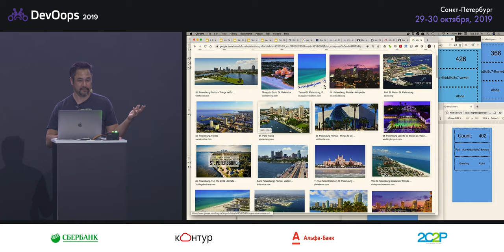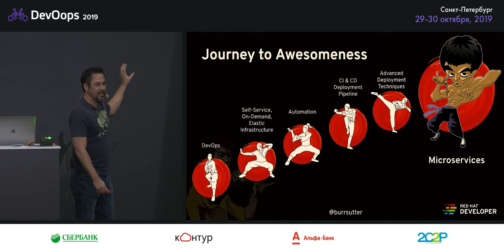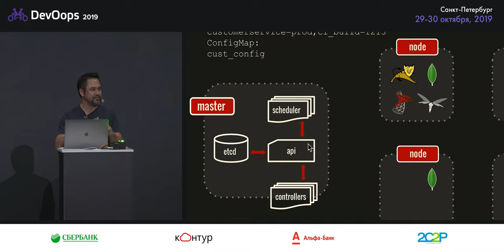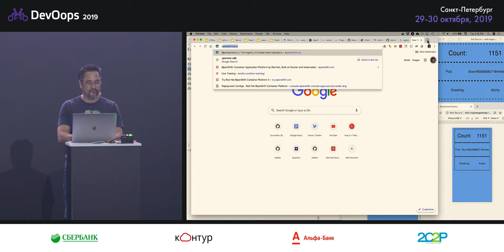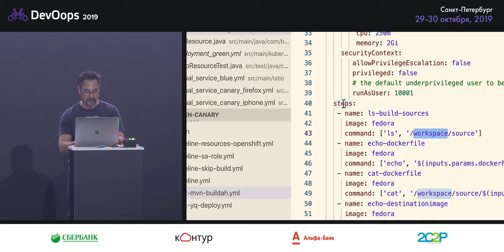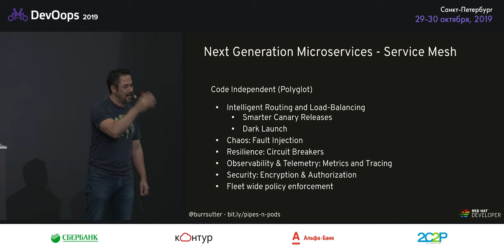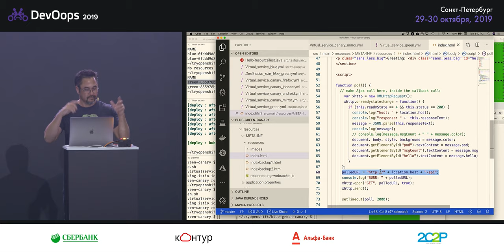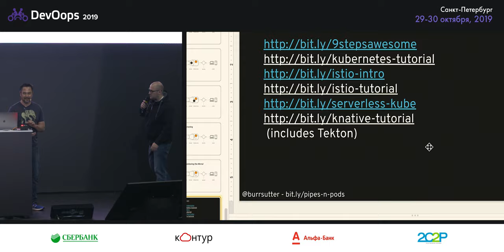Burr Sutter — Pipelines & pods: DevOps with Kubernetes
Ближайшая конференция — DevOops 2024, 6 ноября (online), 12-13 ноября, Санкт-Петербург + online.

— — . .In this talk, Burr will be demonstrating the power of the automated build and deployment pipeline augmented by the flexibility of infrastructure-as-code via Kubernetes/OpenShift. We will be specifically focusing on the concepts of the smart and dark canary deployment model via pipeline automation leveraging open source technologies like Istio, Knative, and Tekton.